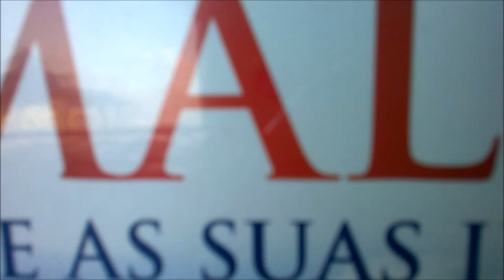Girls From Malta - Beautiful Maltese Girls 2017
Maltese dream Girls compilation :-)

They are so pretty ;-)

Made in Bugibba.